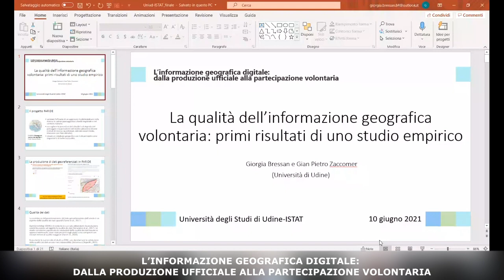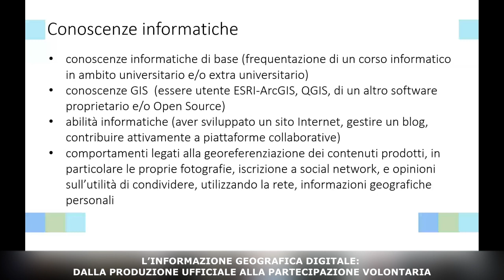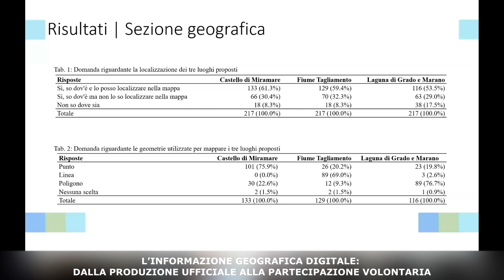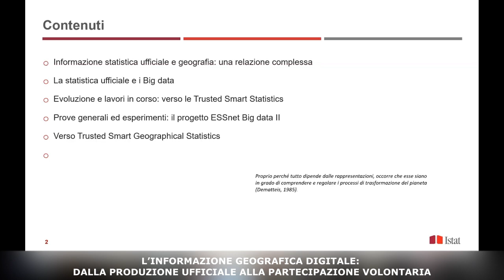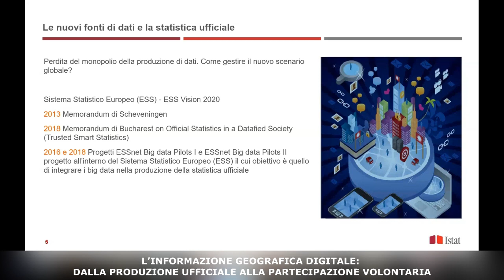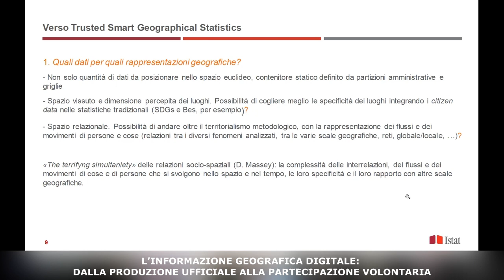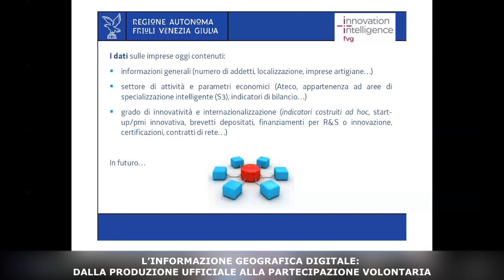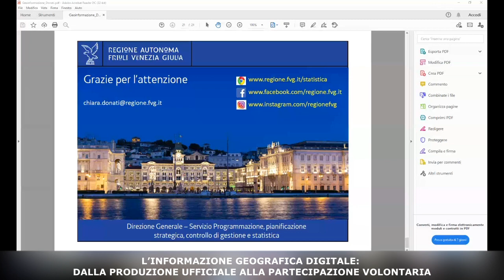L’informazione geografica digitale: dalla produzione ufficiale alla partecipazione volontaria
Grazie alle tecnologie digitali, è ormai altamente diffusa la possibilità di raccogliere informazioni direttamente dai cittadini, che diventano quindi, in modo anche volontario, dei “sensori remoti”, generando la cosiddetta informazione geografica volontaria, dove le informazioni acquisite possono essere facilmente restituite su carte e mappe digitali. Questa produzione è un pericolo o una nuova opportunità per il mondo della statistica ufficiale?

Se ne è discusso nel workshop online dal titolo "L’informazione geografica digitale: dalla produzione ufficiale alla partecipazione volontaria", l’iniziativa continua la tradizionale serie di incontri tra il mondo accademico udinese e i produttori della statistica ufficiale del Sistema statistico nazionale – SISTAN, ed è organizzata da Cantiere Friuli dell’Università di Udine in collaborazione con la sede dell’Istat per il Friuli Venezia Giulia e il gruppo del progetto di approfondimento e divulgazione su tematiche di interesse geografico, con forti connotazioni pluridisciplinari, Divagando: geografie e dintorni, del Laboratorio di Geomatica “Guido Barbina” dell’Università di Udine.

SALUTI
Mauro Pascolini
Delegato del Rettore al progetto Cantiere Friuli
Roberto Costa
Referente sede Istat per il Friuli Venezia Giulia

INTRODUZIONE AGLI INTERVENTI
Gian Pietro Zaccomer
Università degli Studi di Udine

INTERVENTI
L'evoluzione dell'informazione geografica volontaria
e il suo rapporto con l'informazione statistica ufficiale
Giuseppe Borruso
Università degli Studi di Trieste

La qualità dell’informazione geografica volontaria:
primi risultati di uno studio empirico
Giorgia Bressan, Gian Pietro Zaccomer

Trusted Smart Statistics e informazione geografica
Maria Rosaria Prisco
ISTAT Roma

La mappa è il territorio?
Chiara Donati
Regione Autonoma Friuli Venezia Giulia